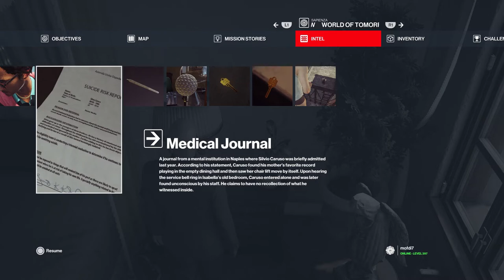The Ghost of Villa Caruso - Hitman 3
Caruso's mom is back from the dead